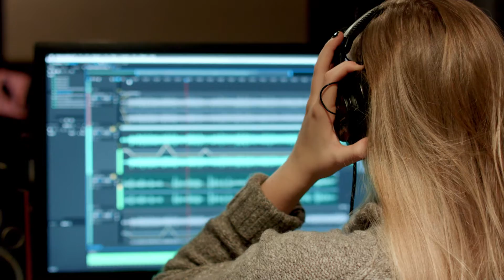Imagine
At Calvin College, you're invited to imagine the world right again. Want to know more?

Read "Educating for Shalom: Our Calling as a Christian College" by Cornelius Plantinga, Jr.